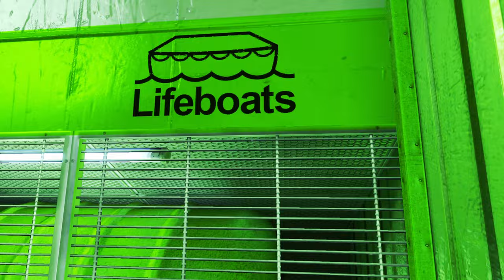Mirrors Edge🏃 08: Blinder Passagier on Board